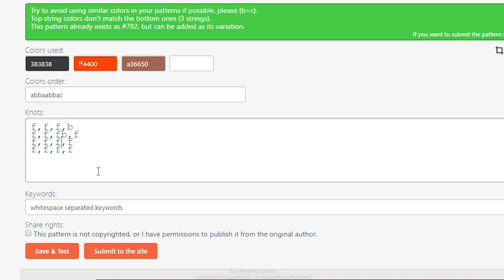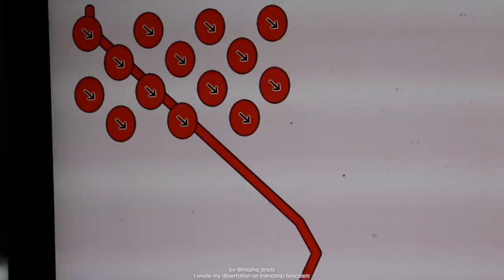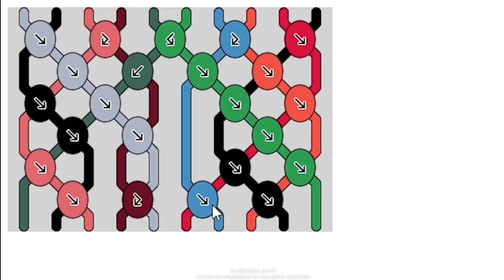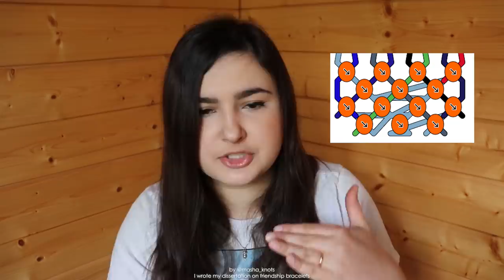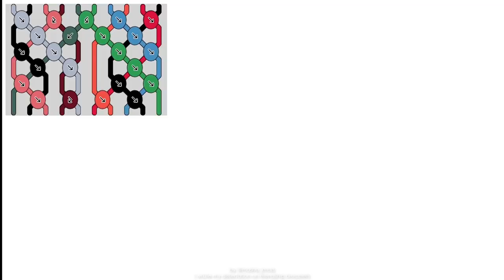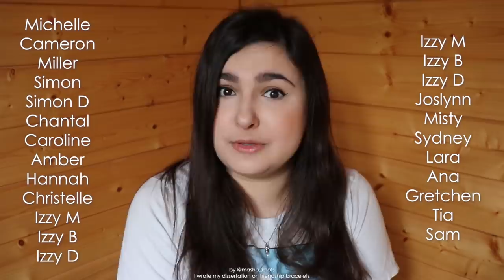I WROTE MY DISSERTATION ON FRIENDSHIP BRACELETS [CC] || Masha Knots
Hey guys! In this video I tell you about how I wrote my dissertation about friendship bracelets and how I created a generator for BraceletBook.

CAPTIONS
Captions by Sydney (sydneyknots on instagram), Craftanatic, bracelets__by__addie

Masha Knots Mail
LONDON
United Kingdom
SE8 9EN